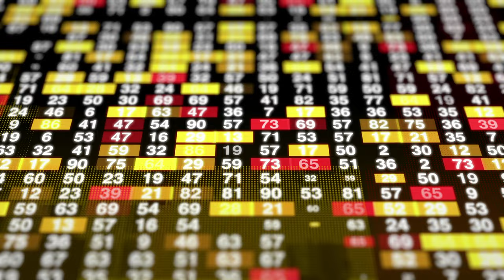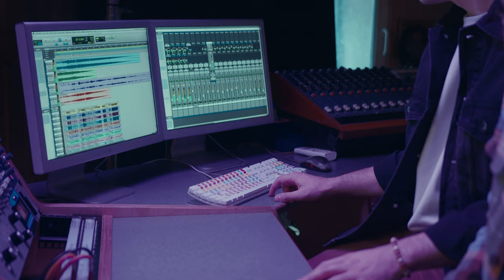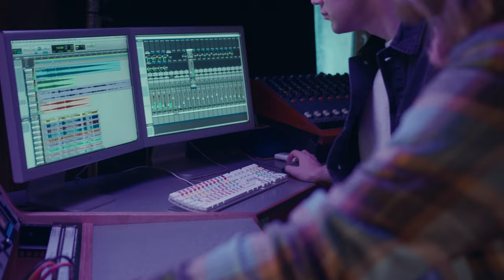La Meditación exitosa y el CONTROL MENTAL de MÉTODO SILVA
Hola! 👋

Si te ha gustado este video y quieres seguir mejorando tu desarrollo personal, te invito a explorar una selección de cursos exclusivos que he elegido para ti. Son programas de gran valor que te ayudarán a profundizar en temas como la meditación, el control mental y mucho más.

Además, al adquirir alguno de estos cursos, me ayudas a seguir creando contenido y compartiendo herramientas que pueden cambiar tu vida. 💪🌱

Haz clic en el enlace y descubre cuál es el próximo paso en tu camino de crecimiento. ¡Gracias por tu apoyo! 🙌

El video presenta una guía detallada sobre cómo practicar la meditación y el control mental utilizando el Método Silva, una técnica diseñada para alcanzar un estado profundo de relajación y conciencia mejorada. A continuación, se destacan aspectos clave de este método:

✅ Relajación física (Número 3): Inicia con la relajación física mediante la visualización del número tres y ejercicios de relajación fraccional, donde se relaja cada parte del cuerpo individualmente, comenzando por la cabeza y avanzando hasta los pies.

✅ Relajación mental (Número 2): La fase de relajación mental se logra pensando en escenas tranquilas y pasivas, como caminar por un bosque en un día de verano, utilizando los sentidos mentales para experimentar la temperatura, los aromas y los sonidos, lo que facilita un estado mental relajado.

✅ Plano mental básico (Número 1): Se alcanza el plano mental básico o nivel uno, que es el punto de partida para profundizar aún más en la meditación, utilizando una cuenta regresiva de diez a uno para fomentar una sensación de descenso y profundización del estado de meditación.

✅ Programación positiva: Durante la meditación, se introducen frases positivas para reforzar beneficios personales y generales, utilizando la meditación como un mecanismo de activación para entrar rápidamente en un estado meditativo profundo.

✅ Mecanismos de activación y puntos de referencia: La práctica del Método Silva incorpora el uso de mecanismos de activación y puntos de referencia establecidos durante la meditación para lograr resultados más rápidos y profundos en sesiones futuras.

✅ Beneficios de la práctica regular: La meditación según el Método Silva no solo promueve la relajación profunda sino que también mejora el manejo del estrés y el proceso de curación, recomendando su práctica regular para obtener el máximo beneficio.

Este video subraya la importancia de la relajación física y mental como fundamentos del control mental y cómo, mediante el Método Silva, se pueden alcanzar niveles profundos de meditación y conciencia. La técnica detallada ofrece un enfoque sistemático para mejorar la calidad de vida a través de la meditación, destacando la flexibilidad y la accesibilidad de la práctica para personas de todos los niveles de experiencia.

Desde este link también puedes apoyar al canal con tus compras y los libros de José Silva y su Método:

🧠 Este es el curso de UltraControl mental creado por José Silva. Aquí puedes escuchar las grabaciones e ir practicando con los ejercicios.
🥇 El curso completo son Varios días, lo ideal es escuchar todos los vídeos de un día, ese mismo día.
Ves practicando todos los días de forma consecutiva hasta el final. Una vez terminado puedes volver a empezar y comprobar los avances al recordar lo ya aprendido.
Puedes consultar la página del método Silva:
También puedes encontrar tu instructor más cercano en tu país y seguir profundizando.

💎 Diseña tu vida y disfruta de la experiencia mejor, mejor y mejor...